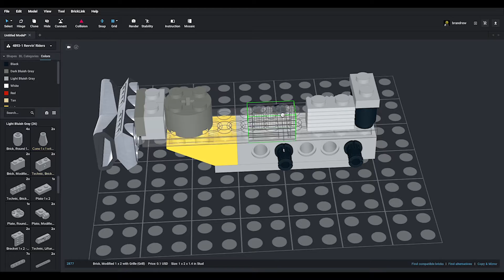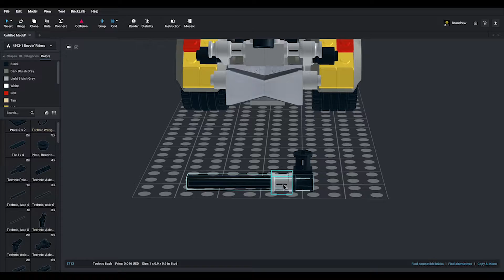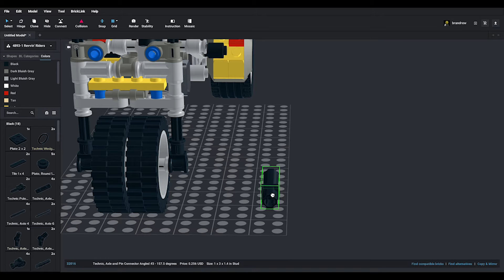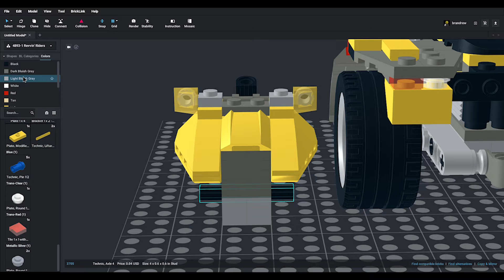Lego 4893 Revvin' Riders (Idea Model C) Speed Build Studio by Andrew Masters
Build a street bike and dirt bike at the same time. and stage your own motorbike race! Each Revvin' Rider looks just like the real thing, from the body details to the suspension.

    * Includes building instructions for 8 models!
    * Build the street bike and dirt bike models at the same time!
    * Includes a special sound brick for a real roaring engine sound!